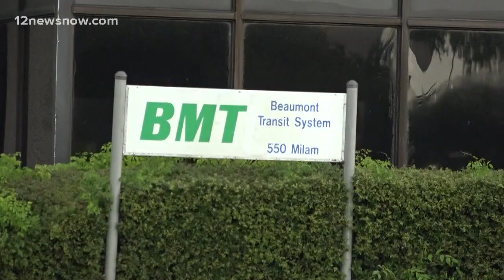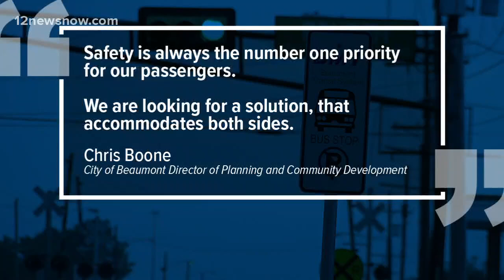Beaumont mother says son was discriminated against, and almost kicked off bus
A Beaumont mother said her son was excitedly talking during the bus ride, which led to her almost getting kicked off the bus.